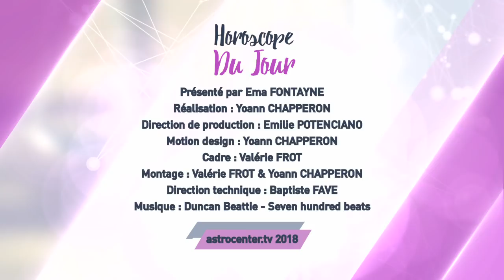Horoscope du jour gratuit du 13 Juillet 2018 par Astrocenter